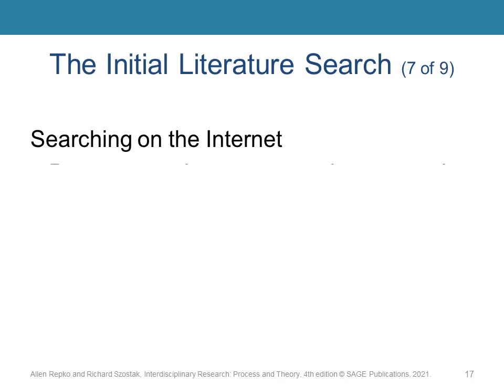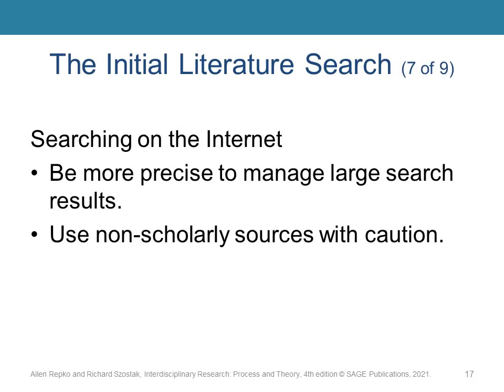Interdisciplinary Studies - Lecture 5 - Part 5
Feel free to post your questions & comments below. Produced by Amy Quarton
Narration by WellSaidLabs